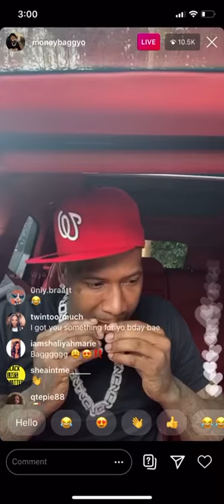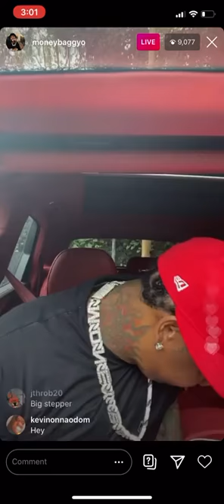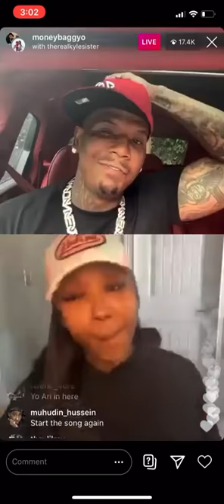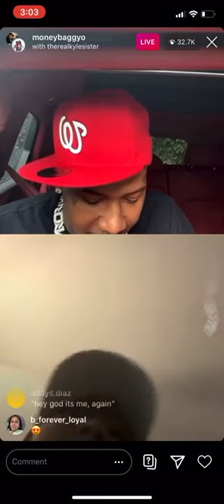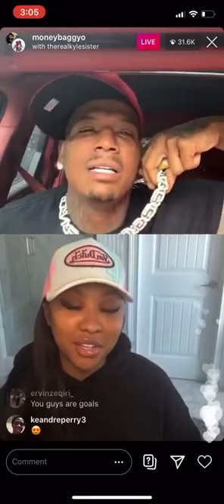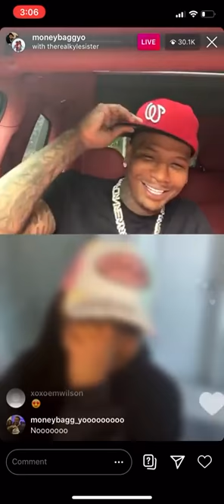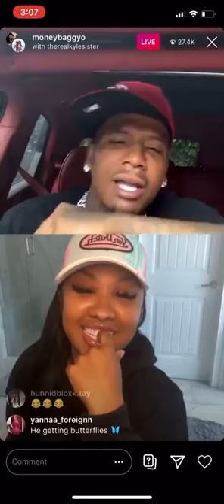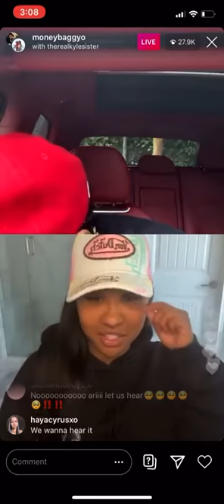Moneybaggyo on live with ari snippeting album 918